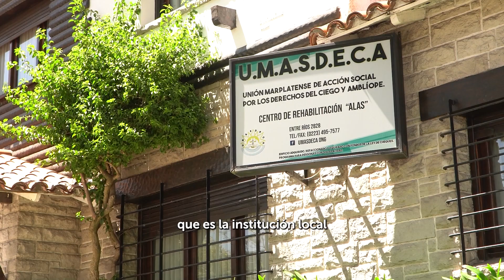Jorge Fidalgo UMASDECA - 40 sitios